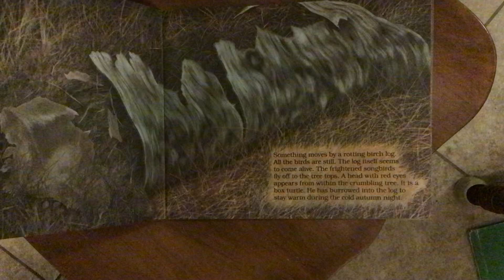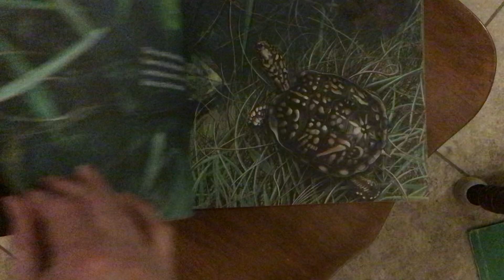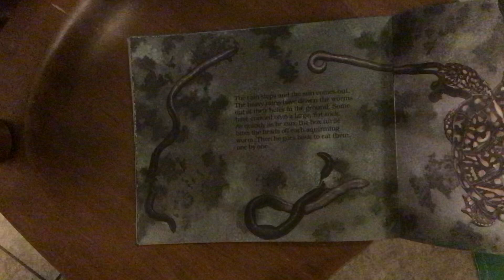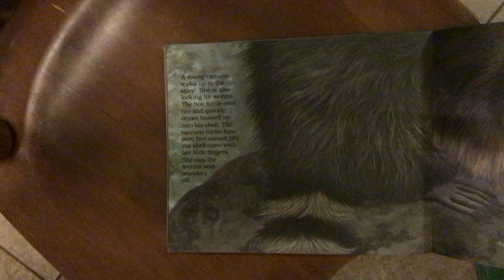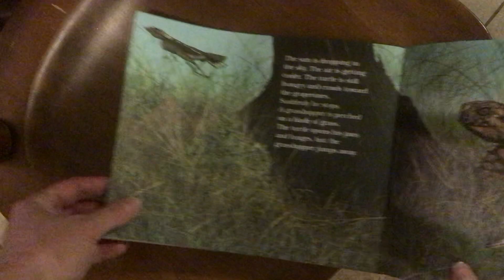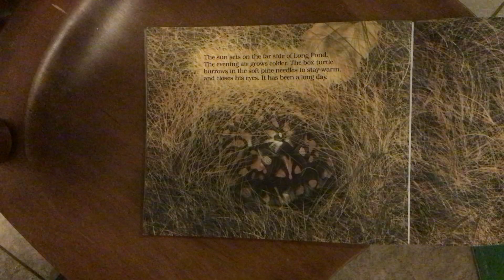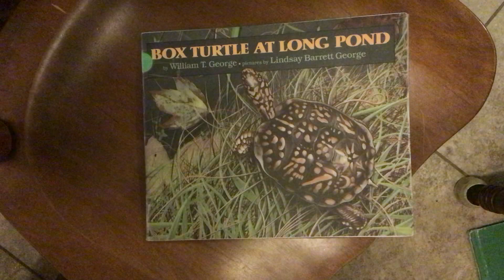Box Turtle at Long Pond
Nonfiction book about box turtles.